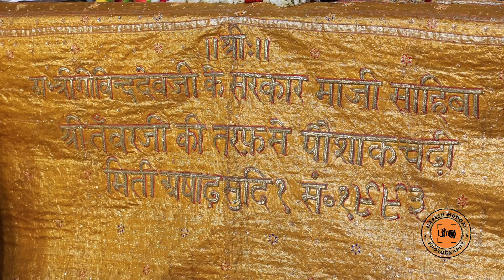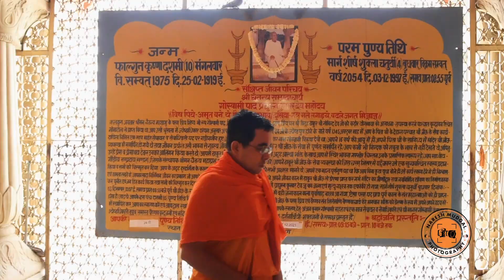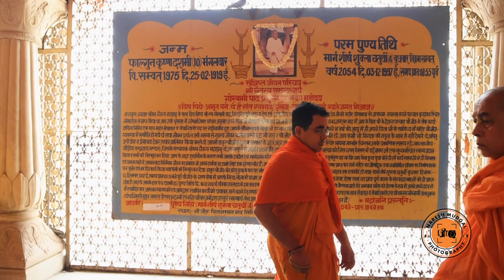Radhe RadhePavitra Kartik Maas Utsav Darshan 2021Thikana Mandir Shri Govind Dev Ji,Jaipur